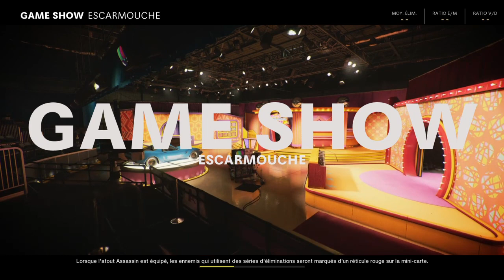Call of Duty®: Black Ops Cold War